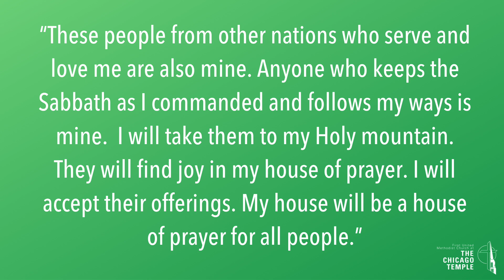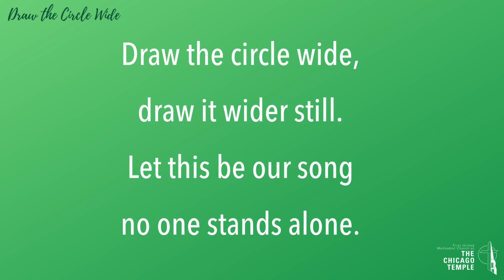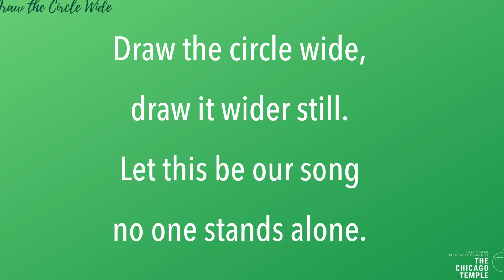For All Peoples - Online Children's Moment - August 16, 2020